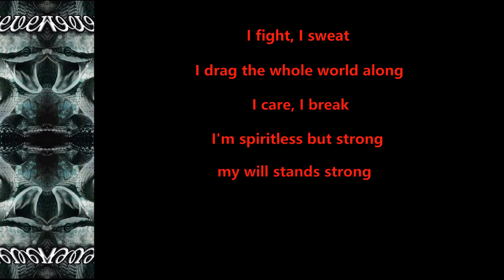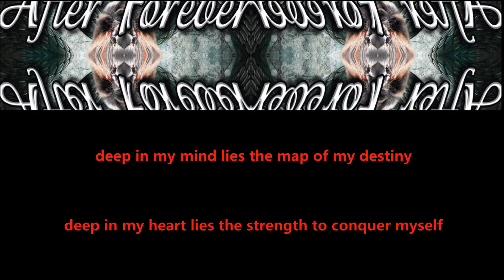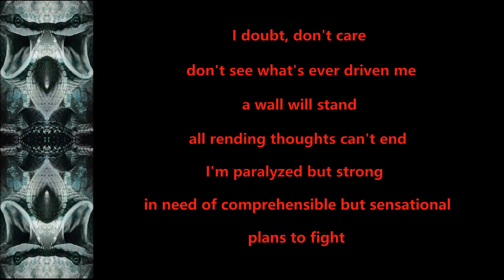After Forever - No Control - 2005 - Lyric Video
Made this Lyric Video for ''No Control'' from the album ''Remagine'' (2005)!!

Floor Jansen Official Youtube: @FloorJansenOfficial